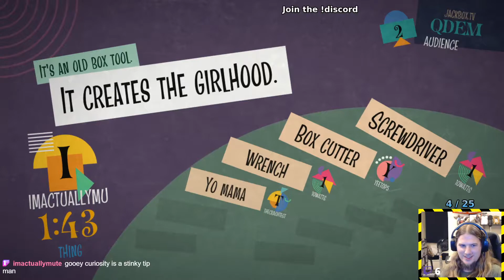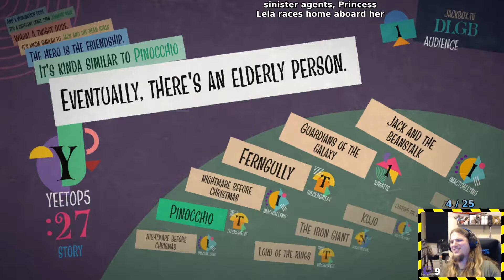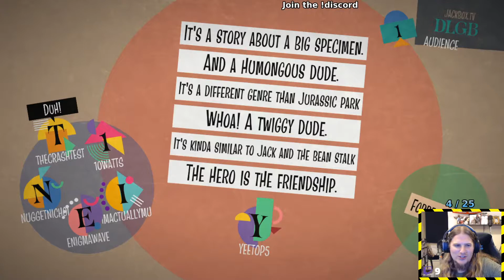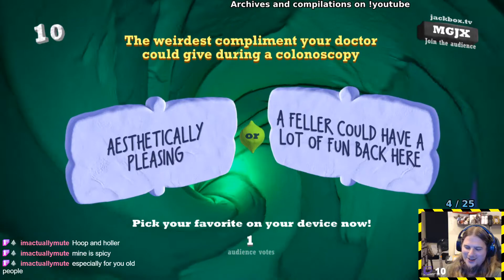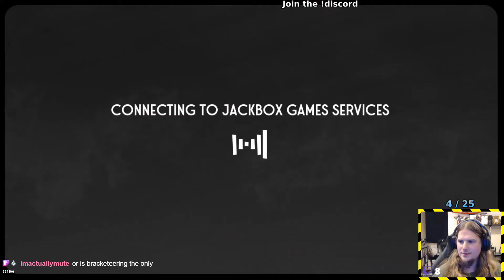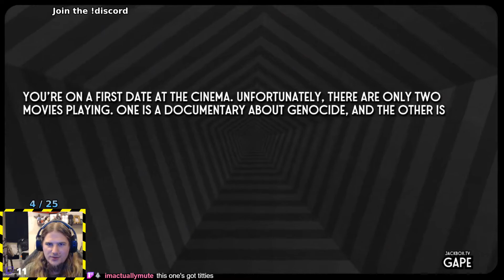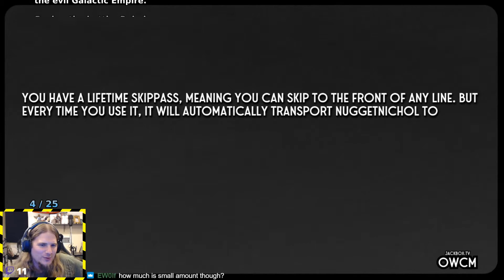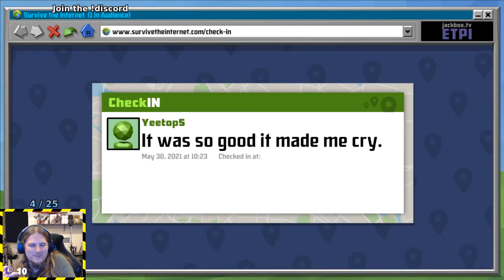Multiplayer Highlights (part 31)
Compilation from various games with friends, family, and randos.